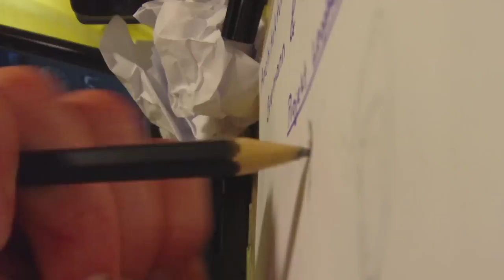Leuphana ARTotale 2010: Team 57 Crew B - Ohne Titel (Design: Breimann & Bruun)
Featured Design: Breimann & Bruun